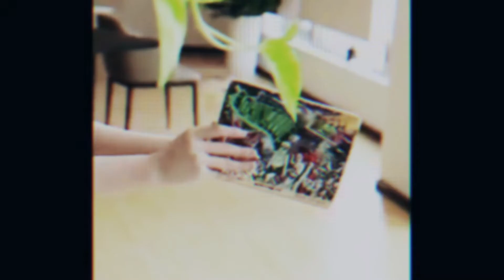IDEASHOPVN | BƯỚM ẢO THUẬT BAY KẸP CUỐN SÁCH | Chị Hương Review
Địa chỉ: 65 Huỳnh Văn Bánh, phường 17, Q. Phú Nhuận, Tp.HCM

Gói quà miễn phí - Giao ngay 1h tại HCM!

CÁC KÊNH KHÁC CỦA IDEASHOPVN

© Bản quyền thuộc về IDEASHOPVN
© Copyright IDEASHOPVN & Do not Reup